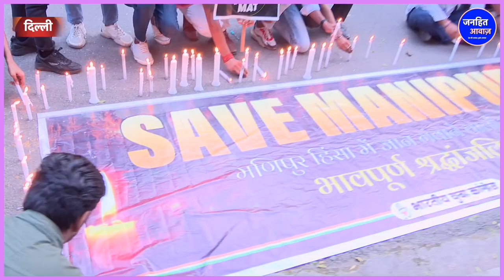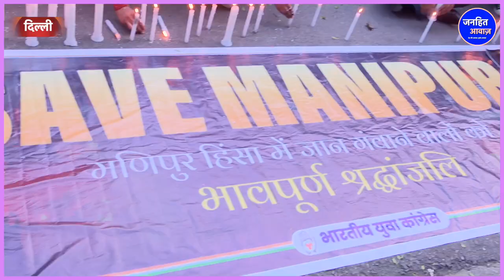मणिपुर हिंसा रोकने में बीजेपी नाकाम, यूथ कांग्रेस का प्रदर्शन.Youth Congress Protest, Manipur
Video Courtesy -
Produced By - Janhit Awaz
Reporter - Beauty